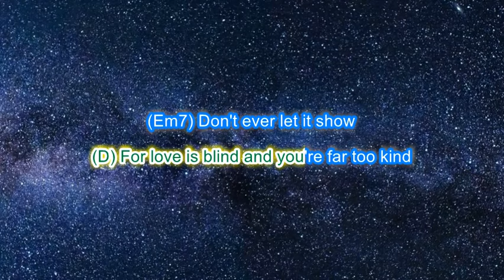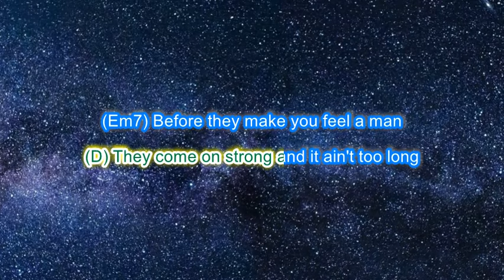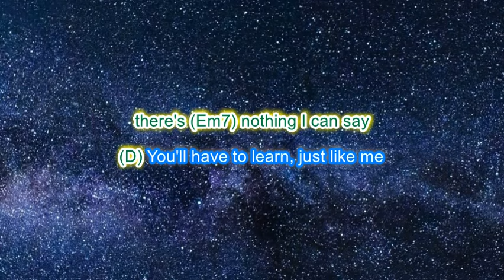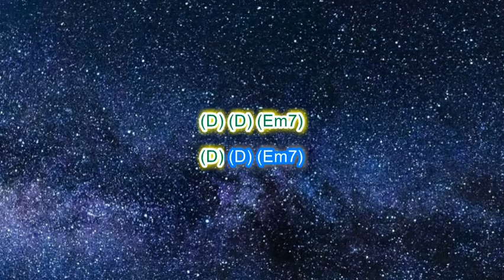Ooh La La by The Faces play along with scrolling guitar chords and lyrics